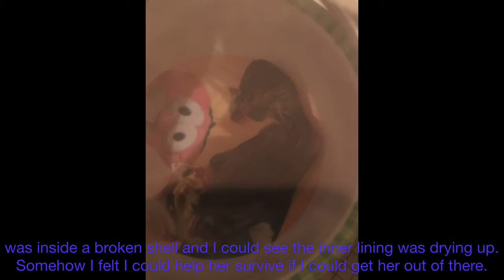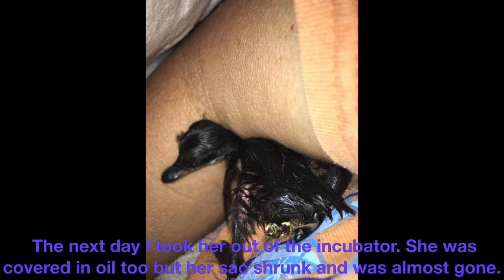The Power of Love and evidence of a new earth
We move onto a new earth when we keep our focus on love and the power of believing. Our hearts expand in size the more we love and miracles become normal in that vibration.  Here at ForestFarmRetreatCenter we call them "normacles"  Watch as this little duckling progresses from near death to bouncing with life as I give her so much love.  Quantum manifestation. You've got to believe it to see it!